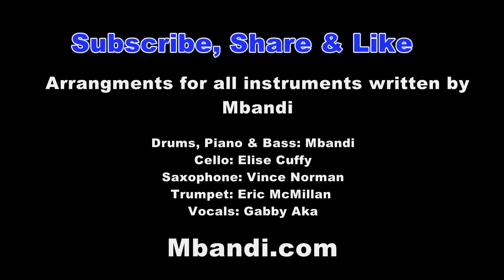Katy Perry - Roar (instrumental cover - horns, piano, saxophone, cello) Mbandi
Katy Perry Roar instrumental cover   saxophone,, piano, cello  horns- Mbandi

The video for Katy Perry "Roar" sort of has a "Lion King" (remember Simba) vibe so this gave me the idea to do a piano instrumental cover along the same lines. I had not used a horn section (Saxophone, Trumpet, Trombone) up until this point so I figured I branch out a bit.